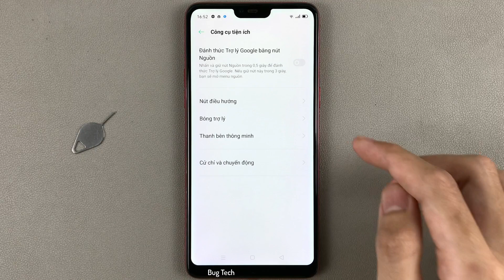Cách chụp màn hình với thanh bên thông minh trên OPPO F7 Android 10